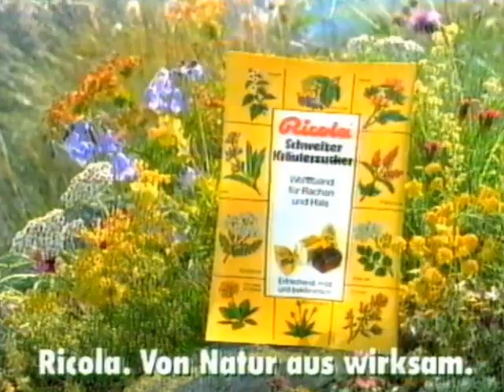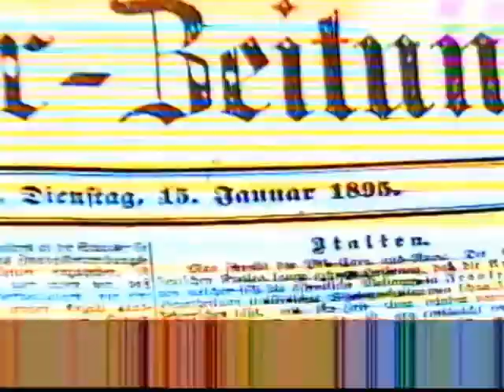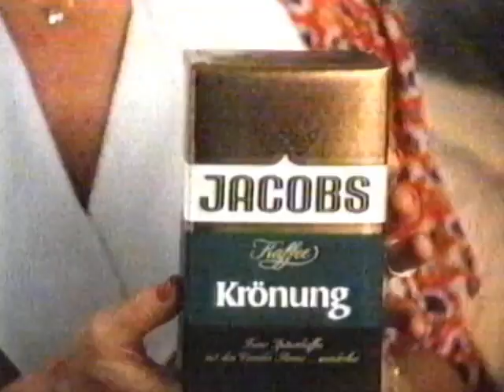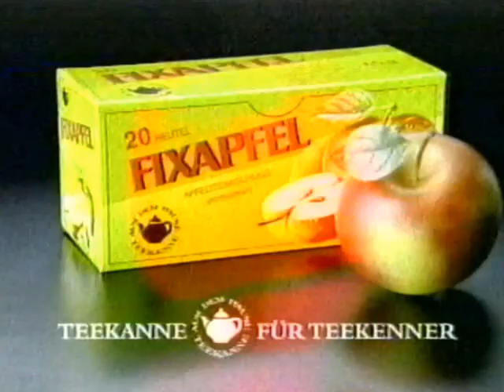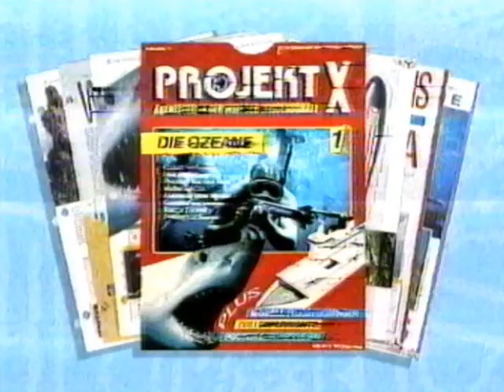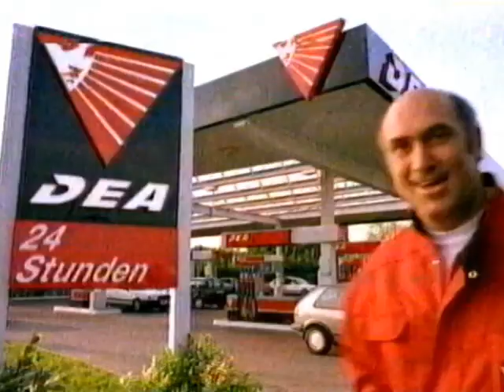08.01.1994 RTL Werbeblock bei "Air America" Nr.1